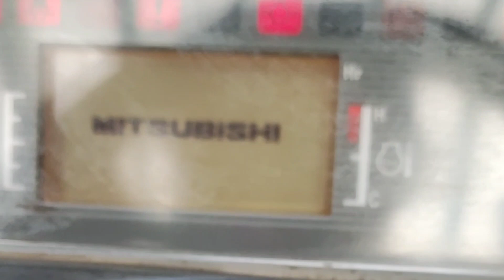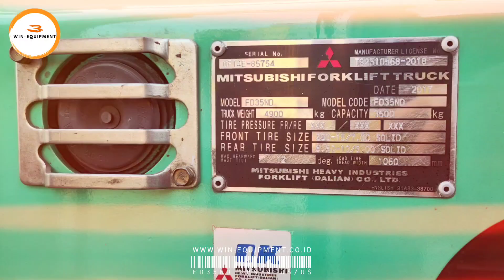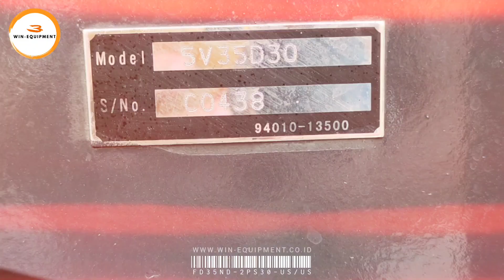JUAL FORKLIFT BEKAS MURAH MESIN DIESEL MITSUBISHI 3.5 TON (ASLI INVOICE 2018) GARANSI 3 BULAN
Status Unit : READY STOCK

Ingin membeli forklift bekas/second dengan harga yang terjangkau dan bergaransi? PT. Wijaya Industrial Equipment (Win Equipment) menjual forklift second dengan kondisi yang prima dan handal. Dengan harga dibawah 170 jutaan dengan spesifikasi sebagai berikut :
- Merk Mitsubishi Grendia
- Bahan Bakar : Diesel
- Mesin : Mitsubishi S4S Tahun 2017
- Load Cap. : 3500Kg
- Tinggi Tiang : 3000mm / 3 meter
- Jenis Ban : Single Tire, Solid (ban mati)
Keunggulan :
Mesin Mitsubishi tahun 2017, pemakaian 2018, Invoice dan Faktur Distributor lengkap, unit dijami Orisinil, hours meter baru 12000 jam kerja, Garansi mesin 3 bulan.

Kalo ada yang murah dan berkualitas, kenapa cari yang ga pasti?

Alamat Workshop :
POSH (Pusat Otomatis Sentra Harapan) blok G-27 Kota Harapan Indah, Bekasi.
No. Telp. Kantor : (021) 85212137